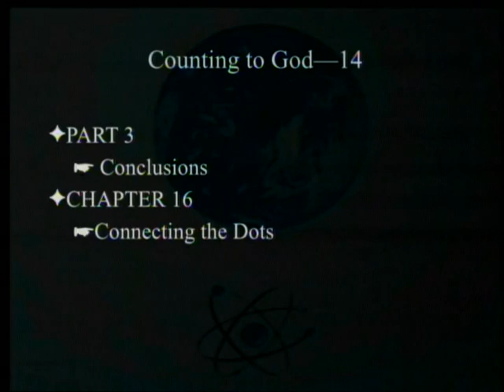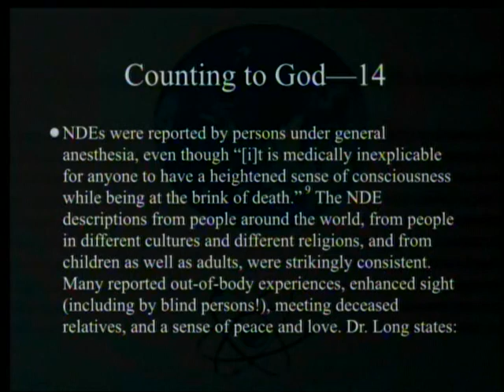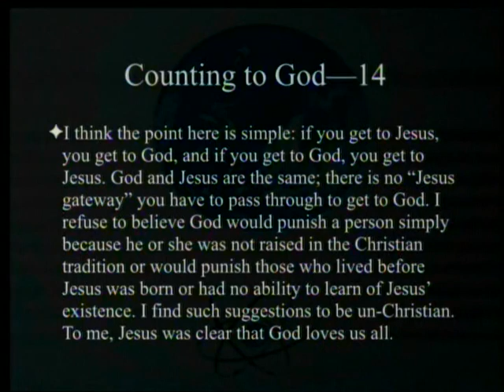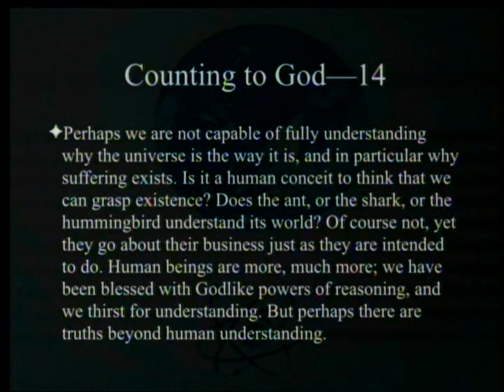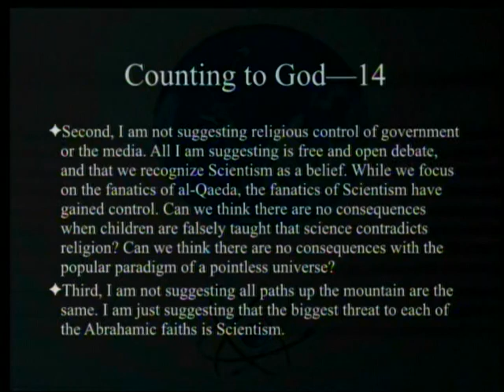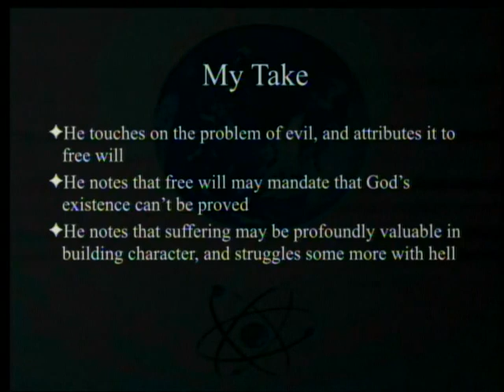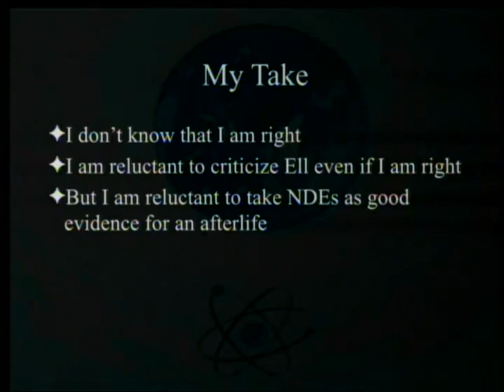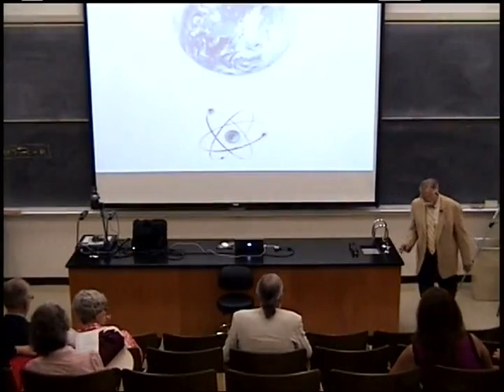Counting to God (Part 14 - Connecting the Dots) 8-19-2017 by Paul Giem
A book by Douglas Ell that has positively impressed several Adventists is reviewed. The book details the personal journey of a mathematically inclined lawyer from atheism to belief, with science as a major driving force. We will review chapter 16 entitled "Connecting the Dots" discussing Douglas Ell's personal beliefs.

1. Ell, D. 2014. Counting to God: A Personal Journey Through Science to Belief. Attitude Media.